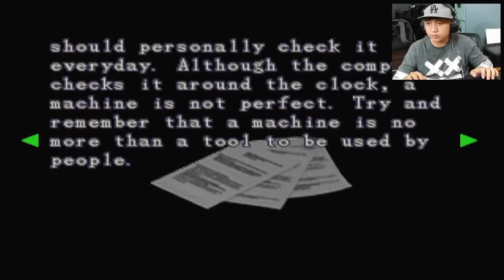Resident Evil Nemesis 3 - Cara Mendapatkan Item Mixed Oil untuk KERETA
Haloo semua.

Kita akan melanjutkan yaitu game Resident Evil 3 Nemesis Ps1...
Dan kali ini kita akan kembali ke MAP pertama kita yaitu UPTOWN...
Dan apa yang terjadi di kota awal ini kira-kira yaaa???
Hemmm,yaudah dehh kita langsung aja simak Story nya hehehe.

Thankyou~